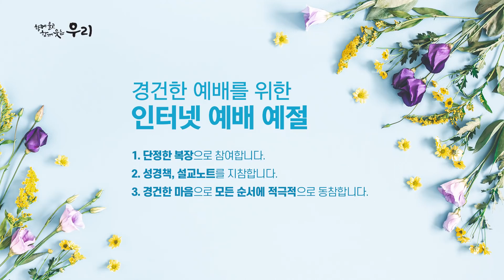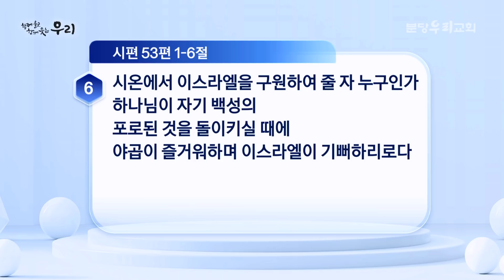2021-03-03 (수) | 두가지 인생 | 시편 53:1-6 | 이완수 목사 | 분당우리교회 새벽기도회